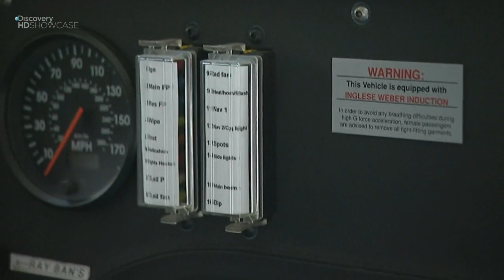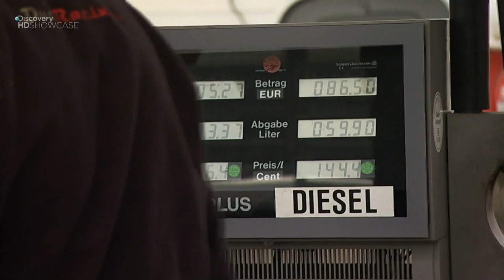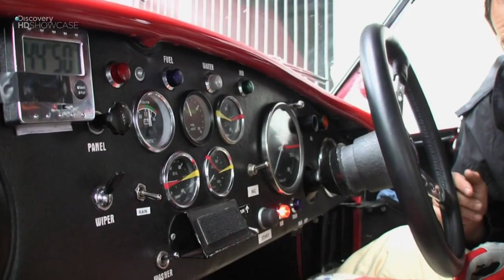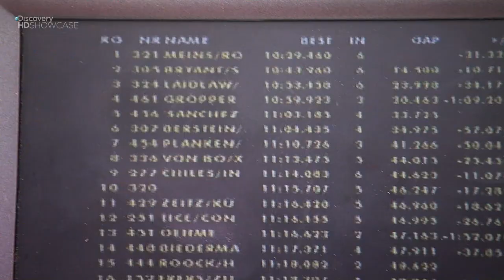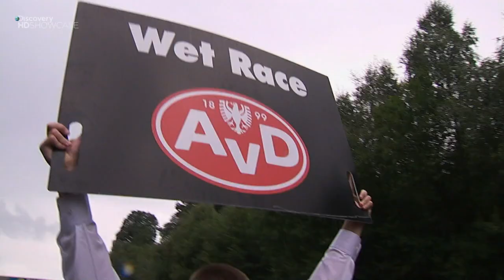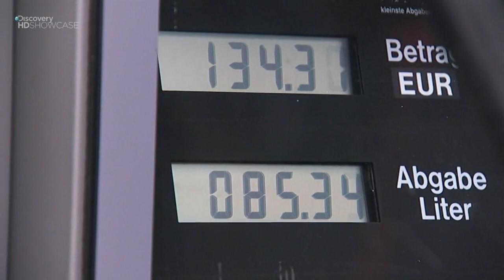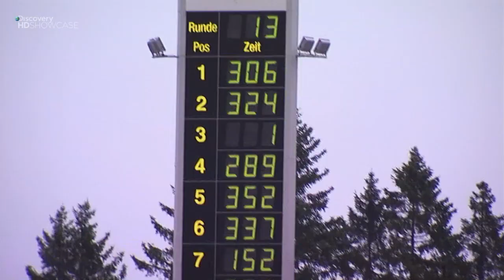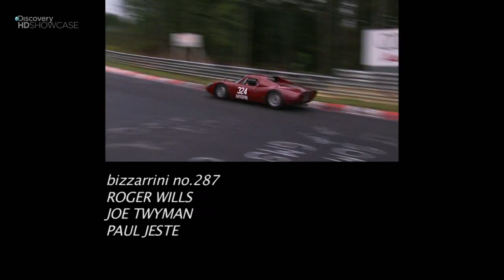Documentary | Discovery GT Racer: Season Two - Nurburgring (2008)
Historic racing is a worldwide, fast growing phenomenon where colorful characters live out their most sophisticated, car-crazed dreams. GT RACER takes the viewer literally inside the cars and onto the tracks. In Season II twelve idiosyncratic race teams give a peek at the most spectacular series of international classic racing, where the most beautiful classic racers ever built battle it out on the world's most glamorous racing circuits: Bizzarrinis, Ferraris, Jaguars, Morgans, Mustangs and Cobras race at the great circuits of Europe.

Part 2: Nurburgring - 500km on the Nordschleife
The second episode shot at the 500km Marathon on the Germany s Nurburgring takes one onto the Nordschleife. This is the most complicated track in the world. In the hills, up and down, changing pavements all together 25km in length with some 80 plus turns. It s a race of 500 treacherous and dangerous kilometers.